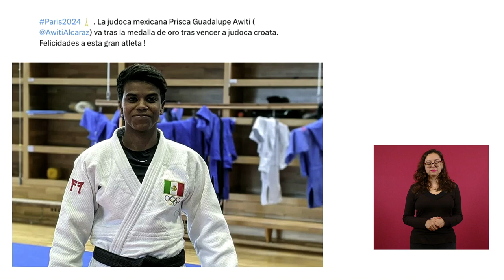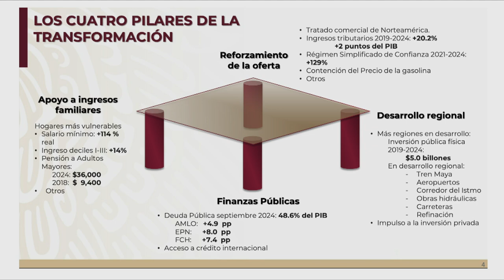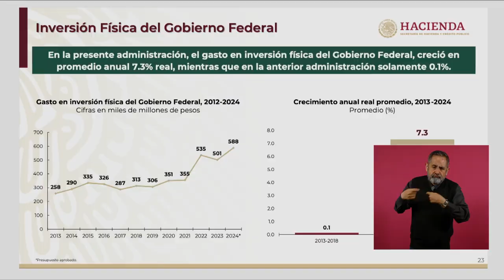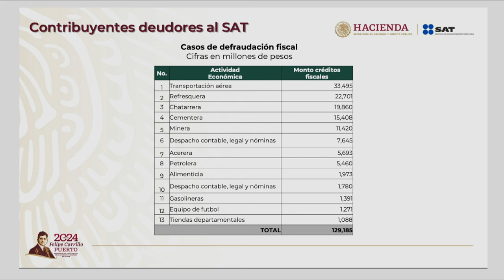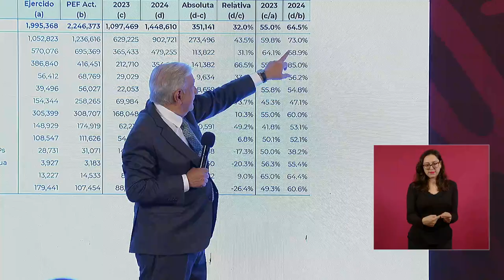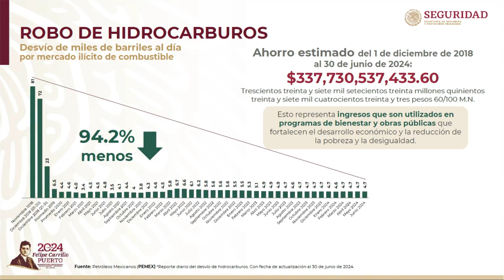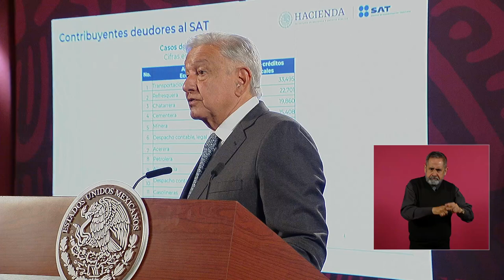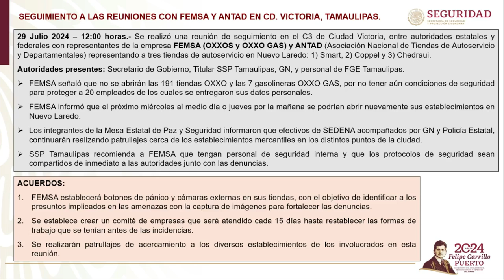MAÑANERA AMLO | 31 DE JULIO 2024